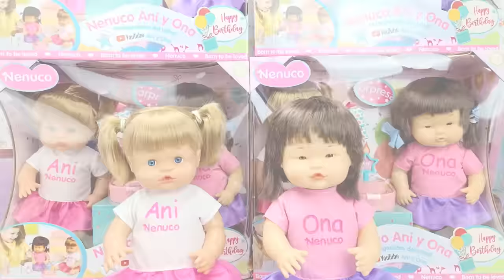ANI y ONA Como preparar las LONCHERAS para el COLEGIO de toda la semana MUÑECAS y JUGUETES